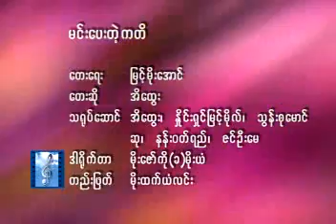Min Pay Telt KaDeet - Ei Htwe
We bought all these original contents to support our artists back in our country, So, if you like some of their video or music, We strongly

suggest you to buy original materials to support artists from our country. Thank you.